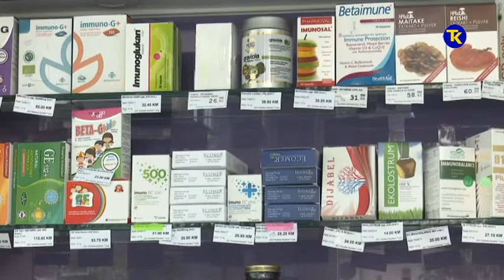POZITIVNO POSLOVANJE ZZO